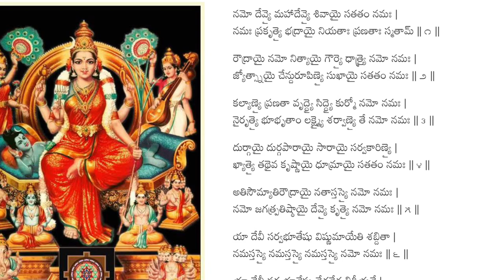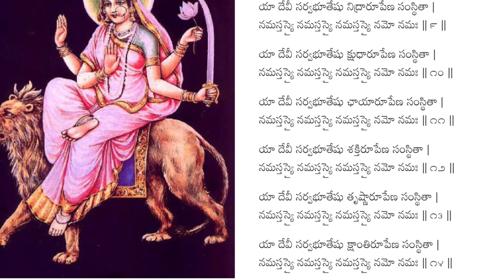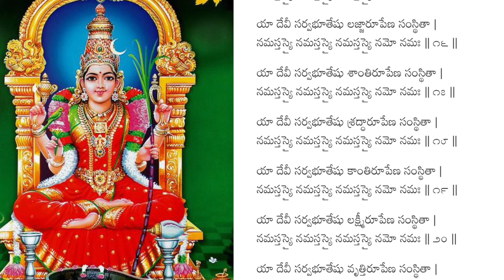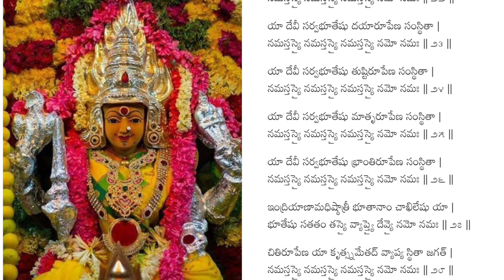Sri Aparajitha Stotram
Pdf

Images